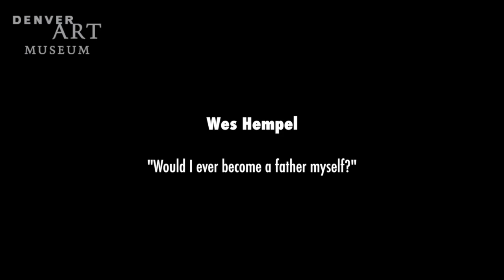Wes Hempel - Fatherhood 1997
Wes Hempel discusses his painting Fatherhood from his home studio in Berthoud, CO.

filmed and edited by Adam Lancaster
Denver Art Museum